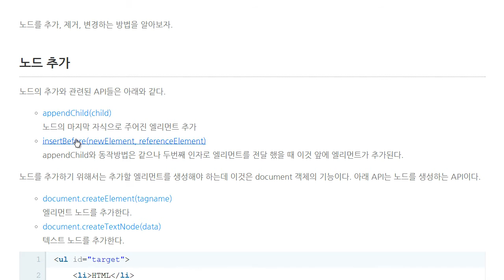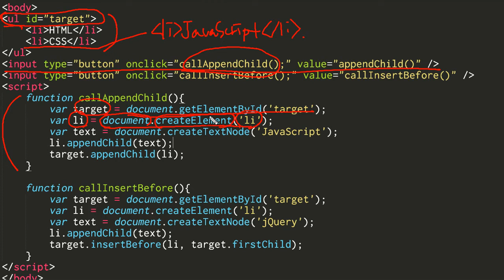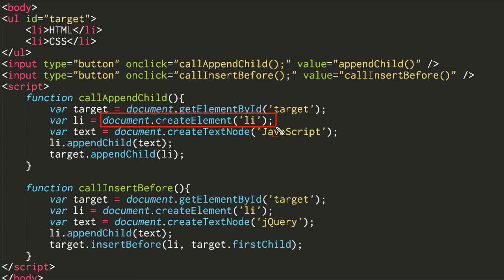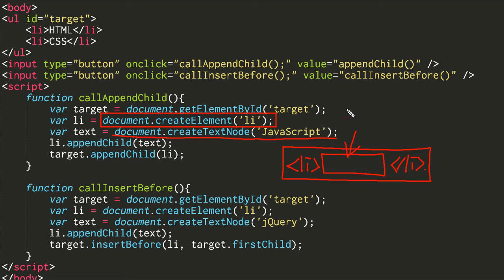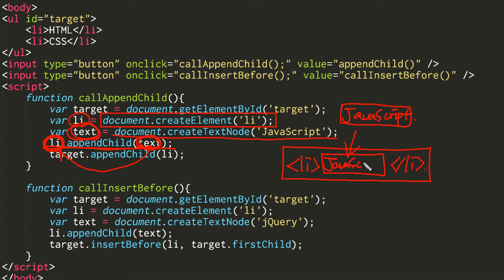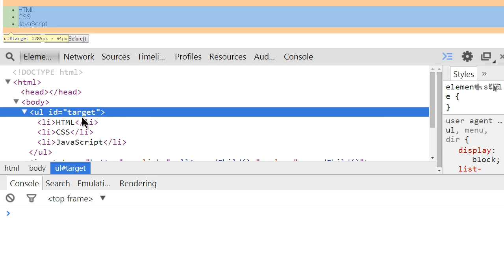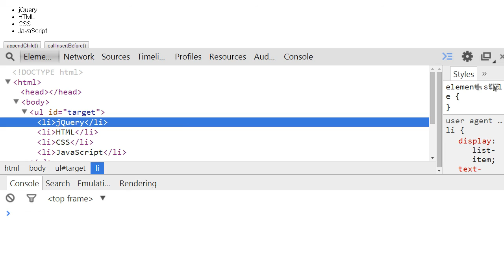JavaScript - Node의 변경 API (1/2) : 노드추가